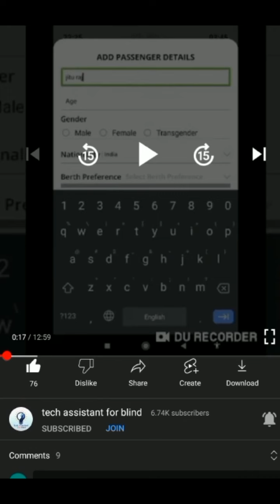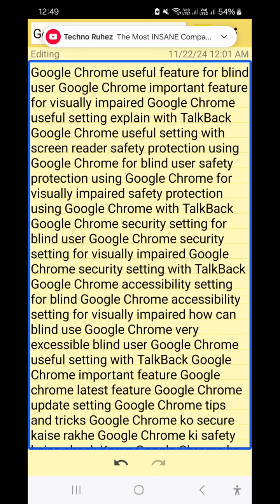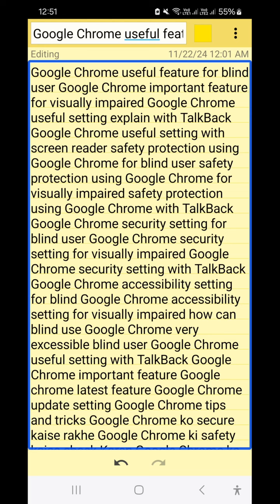if you are using Google Chrome check this setting for blind Google Chrome most important feature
Basic videos